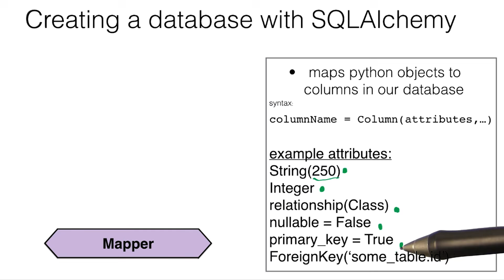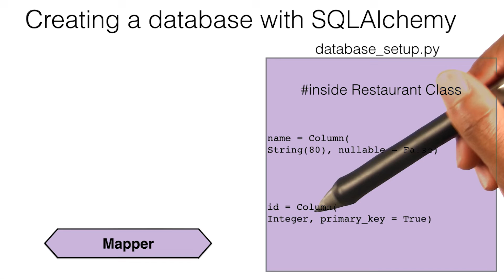Creating a Database - Mapper - Full Stack Foundations